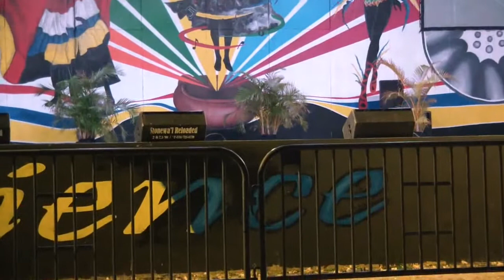Jaycee Caribbean Queen 2016 | Swimwear Pt.12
Swimwear Part 2
6. Ms St Vincent and the Grenadines
7. Ms USA
8. Ms St. Lucia
9. Trinidad & Tobago
10. Ms. Montserrat
11. MS. Nevis